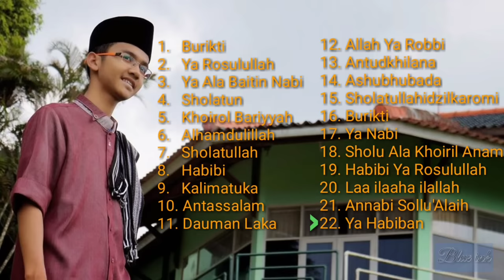Sholawat Ceng Zamzam Full Album